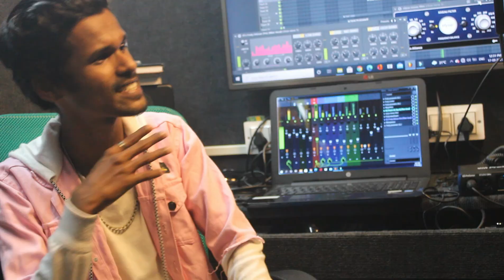MANIKE MAGE HITHE මැණිකේ මගේ හිතේ | YOHANI FT. MAYUR ARTIST | SATHEESHAN | HINDI COVER VERSION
Manike Mage Hithe Most Popular And Trending Song On YouTube @Yohani @AryansMusic @Satheeshan

Manike Maage Hithhe

Hindi Rap & Hindi Cover Version

Yohani F.T Mayur Artist / Satheeshan

Artist :- Yohani Ft. Mayur Artist
Record Mix Master :- Gaurav Patil
Shoot And Edit :- Gaurav Patil
Poster :- Gaurav Patil / Arp Production
Support By :- Vicky Valmiki
Management :- Aniket ( Ak Artist ) /
                           Saurabh Singh Rajput
Music Label :- The Artist Music
Production House :- Arp Production

Song Available On Soundcloud App Download & Listen My Mp3 Song

Lyrics :-

Yohani 1

manike mage hithe muddle nura
hangum yawi awilewi
neriye numbe nage mage neth eha
meha yawi sihiwewi,

ma hitha langama dawatena
huru pemaka patalena
ruwa nari manahari

Mayur Artist 1

likh du me tere layi pyaara saa khat
yohani loves you beautiful heart
oo sunle sweetheart tu he khubsurat
jaise ha jannat se aayi ho zeenat ha

Haaaa.

uff teri yeh aadha
dil le gayi chura

me tuzpe hu fida
muze nasha he bass tera

Yohani 2

hangum yawi awilewi
meha yawi sihiwewi,

Mayur Artist 2

mere aakho teri milti najar
tere pyaar ka muzpe hua asar
do lafz me kehdu pass akar
chodu na bass ajj koi kasar
tuz par ye dil aane laga he
mann ye bawra hone laga he
sapno me tere khone laga he
baate ye bass tuzse karne laga he

Haaa.

ek vaari sunle zara
muze hona bass tera

Yohani 3

hangum yawi awilewi
meha yawi sihiwewi,

huru pemaka patalena
ruwa nari manahari

Artist / Singer :- Yohani & Satheeshan
Guitar :- Shane Vas
Mixing & Mastering :- Chamath Sangeeth
                                     @ C Music
Video Director & Editor :- Pasindu Kaushalya
                                           @Motions Diary

Special Thanks :- Hasitha Vithanage
                               @ Aryans Music

                               Dilanjan Seneviratne

                              Supun Gamage
                              @ UPLAND (Pvt) Ltd

Connect with Yohani

Connect with Mayur Artist

Connect with The Artist Music & Arp Production